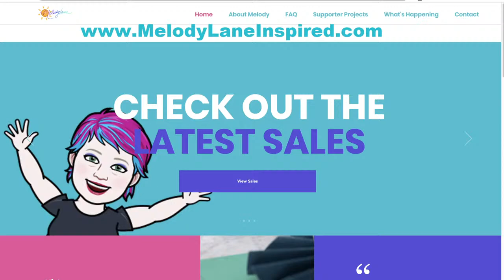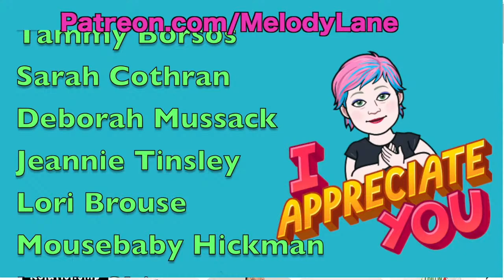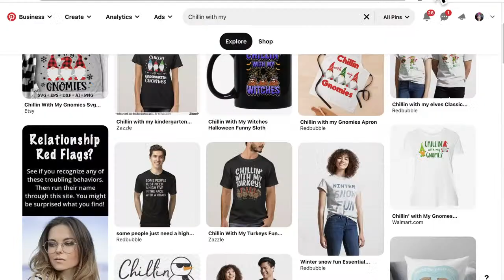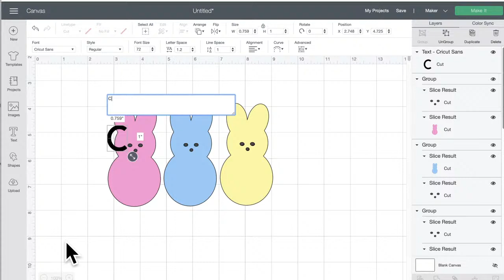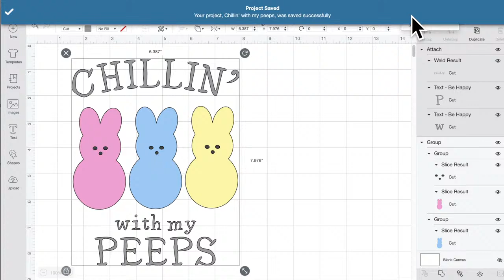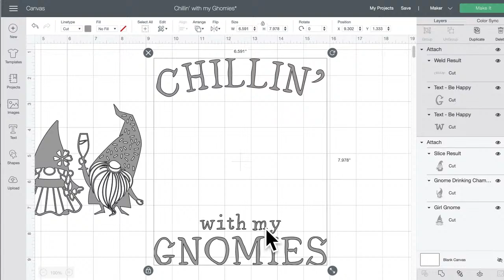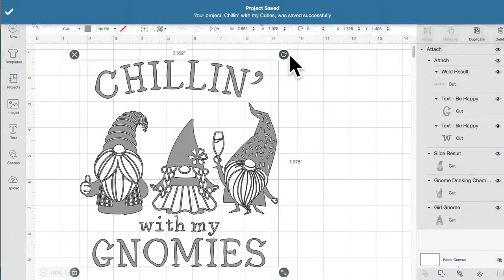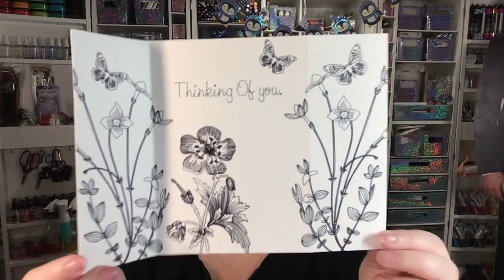Pinterest Projects with Cricut | Melody Lane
Learn to create your own Pinterest-eque projects using the tools of Cricut Design Space. The possibilities are endless with Cricut and Design Space.

USA Use Code HAPPY for $100 of a Dream Box
Canada. Use Code HAPPYCA for $100 of a Dream Box
Europe/UK Use Code HAPPYEU for $100 of a Dream Box.